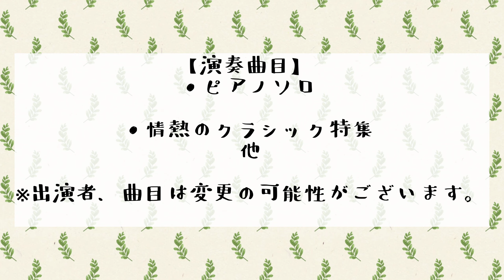フォレスタより「お便り動画」Vol.44（是非、詳細もご覧ください！）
フォレスタがお届けする「お便り動画」の第44弾！
今回は2月18日に行われるフォレスタ森の歌コンサートVol.11Canzone della FORESTA 〜冬の夜、温もりのハーモニーを〜からお届け致します！
動画制作：三宅里菜

‹フォレスタ森の歌コンサートVol.11Canzone della FORESTA 〜冬の夜、温もりのハーモニーを〜の詳細はこちらから›

‹フォレスタへのリクエストはこちらから›
「ラジオdeフォレスタ！」メッセージフォームよりお送りください！

‹フォレスタの活動をご紹介！›
・毎週月曜日19時よりBS日テレにて「BS日本・こころの歌」に出演中。

・現在毎日更新中！「フォレスタ通信」の「伝言板（メンバーブログ）」

・毎週金曜日無料音声配信サービス「ラジオdeフォレスタ！」絶賛配信中！

「ラジオdeフォレスタ！」は下記プラットフォームからもご視聴いただけます！
・Apple Podcasts（アップル　ポッドキャスト）

フォレスタのYouTube「お便り動画」次回作も是非お楽しみに！！